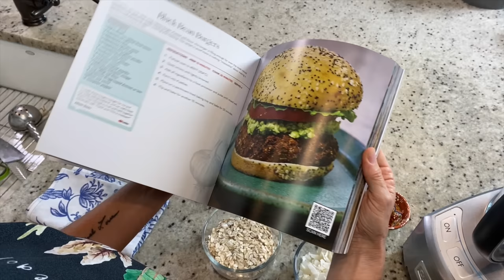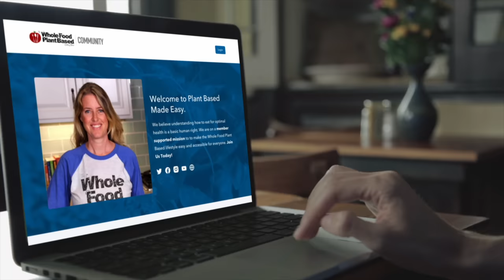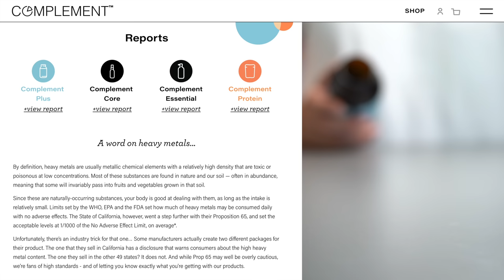Plant-Based LEMON ICEBOX PIE 🍋 Easy & Refreshing!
Indulge in the zesty goodness of our Plant-Based Lemon Icebox Pie! This easy-to-follow recipe promises a refreshing and creamy treat that will satisfy your sweet cravings while keeping things super healthy. Packed with tangy lemon flavor, this vegan dessert is perfect for those looking for guilt-free options. Whether you're a seasoned vegan or simply exploring plant-based delights, this lemon icebox pie is a must-try! So join me as I take you through the simple steps to create this delicious masterpiece in your own kitchen!

★★★ *BECOME A SUPPORTING MEMBER!* ★★★
Help us keep this show free for everyone by becoming a supporting member!

KEY MOMENTS
00:00 Introduction
00:57 Prepare Crust
04:29 Prepare Filling
07:48 Taste Test

» Our Kitchen Setup
» Our Production Tools to Make the Show